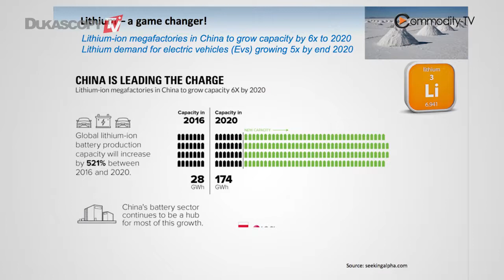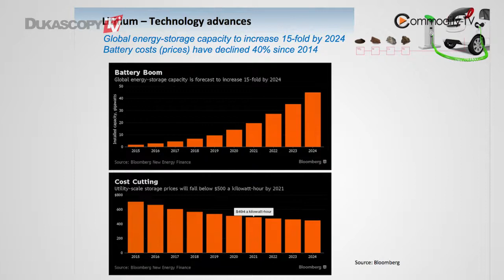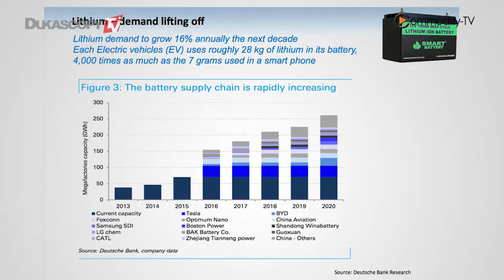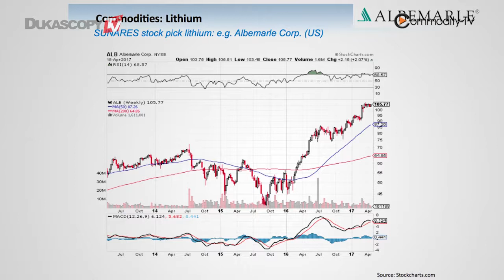锂-变革性资源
锂-一种给电动汽车行业带来变革的资源。乌多.萨特鲁提，基金经理，Sunares Natural Resources Funds。